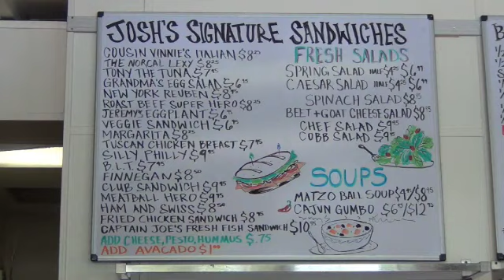I Think of Gruber's Gourmet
A friendly plug for Joshua Gruber's delicatessen in the Oakland hills of Oakland, CA, which offers superb sandwiches, soups, salads, and other`deli items.